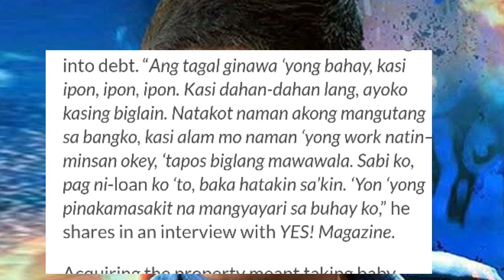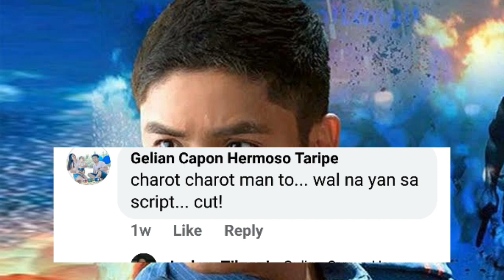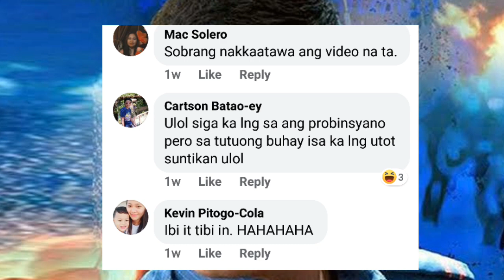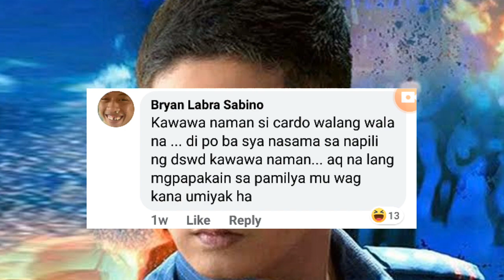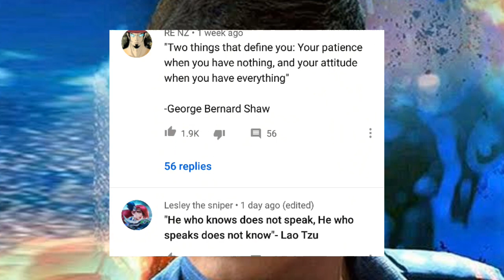Coco Martin Vs Robin Padilla,Atty.Harry Roque plus Netizens./RESBAKAN!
Coco Martin Rumesbak kay  Spokesperson Atty.Harry Roque dahil sa Abs-Cbn Franchise. Ilang Artista,OFW at netizens pumalag at di Napigilan mag commento ng mga masasama laban kay Coco Martin.